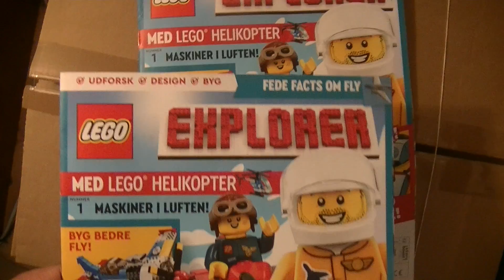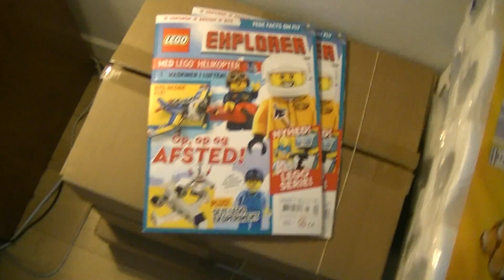MongoTV_8334 - LEGER MED LEGO - Del 19 - Jeg Fået Mere LEGO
DEL 19 - God MANDAG og ny uge. Jeg har fået lidt mere LEGO at lege med :-) Jeg var over for at hente en lille pakke, men nye hukommelskort. Så købte jeg lige et ekstra blad "LEGO Explorer" med pose LEGO. En lille helikopter. Den lille helikopter har jeg samlet på engelsk LEGO video, og skilt af igen. Så sådan fik jeg lidt mere LEGO dele at lege med :-) Klokken den er lige ved at være 11. Jeg vil cykle til LIDL og kigge efter, om de har flere Anders And blade tilbage med LEGO brandbil. Hvis LIDL har det, køber jeg et til Anders And blad med LEGO til 40 kroner. Men det bliver så også det sidste LEGO for denne her måned Febraur 2022.